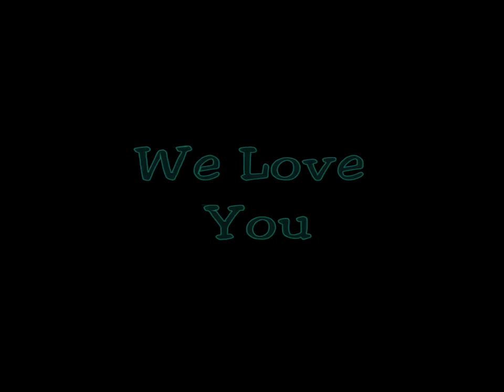A Tribute to Cisco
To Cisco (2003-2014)